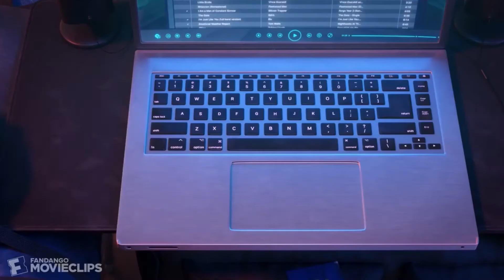Happy Birthday Willow!